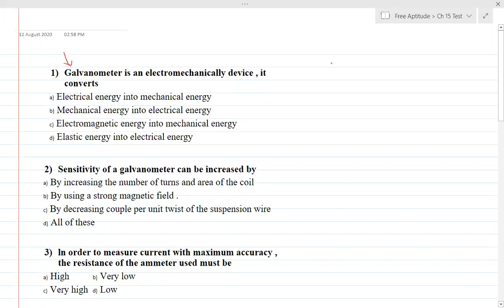Electrical Measuring Instrument (Lecture 2) | ECAT/MDCAT | Chapter 15 | XII Physics